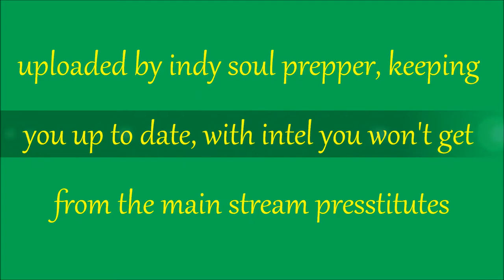(2013) URBAN SHIELD GOES LIVE IN OAKLAND CALIFORNIA, AS PROTESTERS TAKE IT TO THE STREETS!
We are making such material available in our efforts to advance understanding of environmental, political, human rights, economic, democracy, scientific, and social justice issues, etc. We believe this constitutes a 'fair use' of any such copyrighted material as provided for in section 107 of the US Copyright Law. In accordance with Title 17 U.S.C. Section 107, the material on this site is distributed without profit to those who have expressed a prior interest in receiving the included information for research and educational purposes. Occupy movement and others protest urban shield, a heavily armed special operations unit, that took officer friendly, shot him up with steroids, had him watch Rambo movies for a month straight with little sleep, slapped a black military costume on him like in Mexico, and told him his enemy is the American Sheeple.